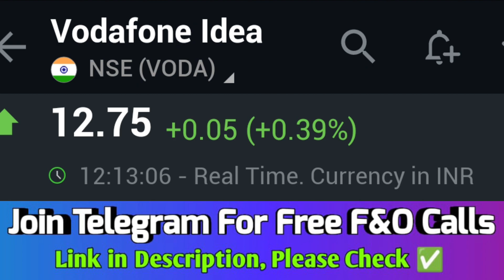vodafone idea share target, vodafone idea share latest news today in hindi, vodafone idea share